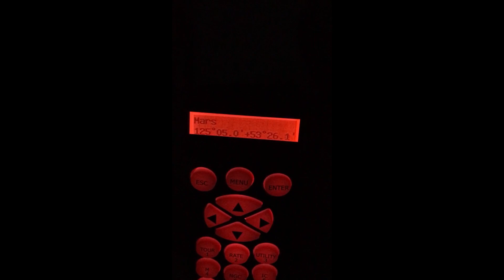Photographing MARS with my Telescope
Planet Mars ft. Valles Marineris and its closest moon, Phobos - captured from my garden on Nov 11th 2022 at a distance of 86 million km (53M miles).

Gear:
- Skywatcher 400P (16-inch GoTo Dobsonian Telescope)
- Celestron 3x X-Cel Barlow Lens
- Omegon Atmospheric Dispersion Corrector
- Player-One Uranus-C (IMX585) at 8750mm f/21.5.

The final image is a stack of ~25% of the best 35k frames captured. Firecapture, AS!3, Registax 6 and Adobe PS for processing.